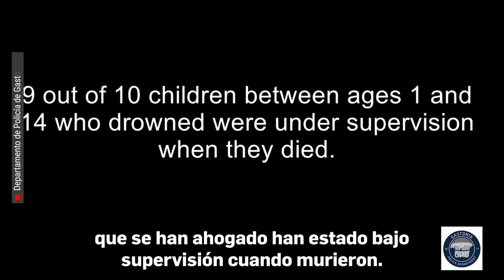“Me sentía sin esperanza”: niña de 2 años estuvo a punto de morir ahogada en la piscina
Matthew y Amy Shortridge recuerdan entre lágrimas los instantes de desesperación que vivieron a finales de mayo cuando sacaron a su pequeña Mila "sin vida" de la piscina de su casa. Saber actuar a tiempo fue clave para que hoy por hoy puedan contar su testimonio sobre cómo evitar una tragedia, con la esperanza de poder ayudar a otras familias.

Univision North Carolina es el espacio digital de noticias para que la comunidad hispana halle información útil que les ayude a vivir en Estados Unidos. Noticias sobre el tiempo, tormentas tropicales, huracanes, tornados, granizadas, así como temas de migración, deportaciones, política, resultados de la lotería, economía, negocios, finanzas personales, educación, salud, crimen, tráfico y la guía local son algunos de los tópicos que el grupo de periodistas informan para la audiencia local.